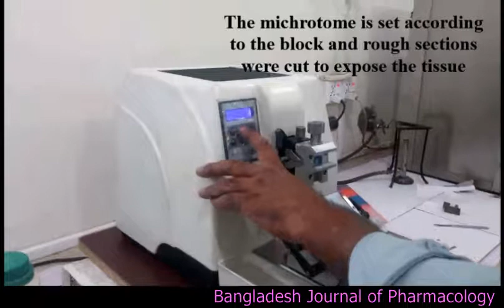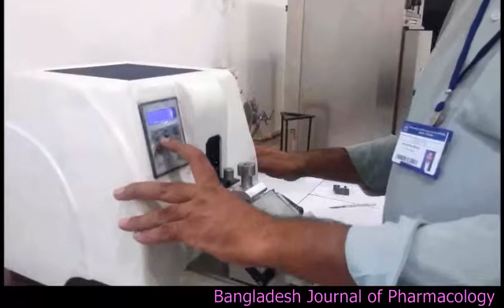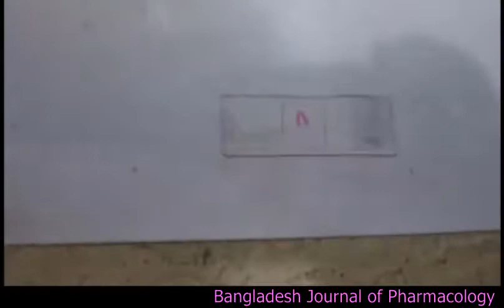Bangladesh J Pharmacol 2017 12 354